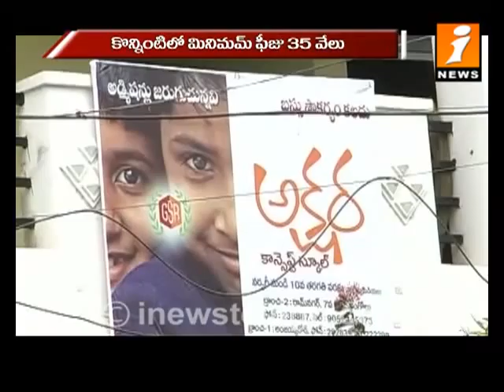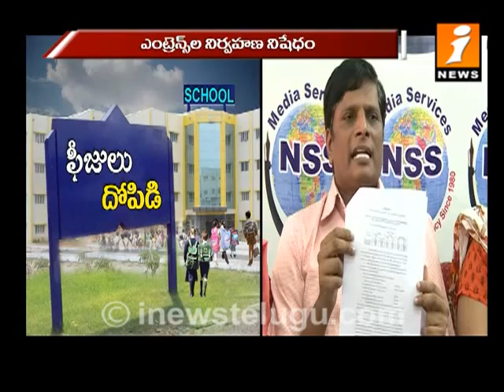IdhiNijam on Private Schools Fees Part - 2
IdhiNijam on Private Schools Fees